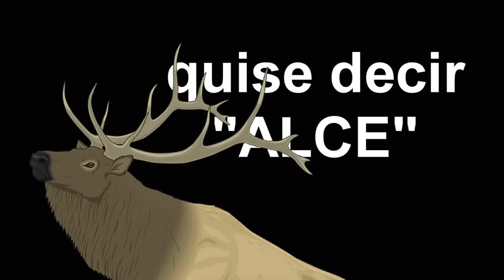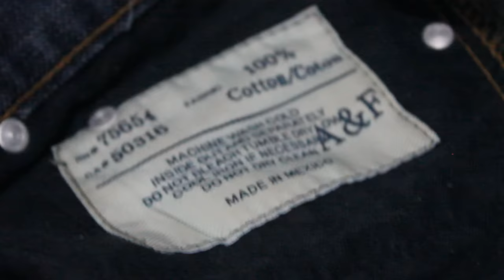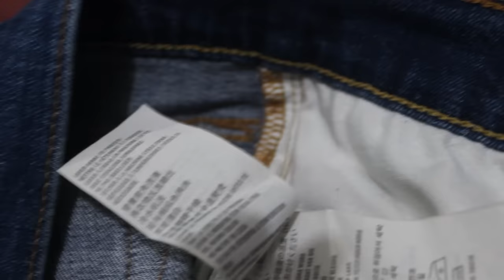jeans abercromibe ORIGINAL VS FALSO -VÍCTOR CABALLERO